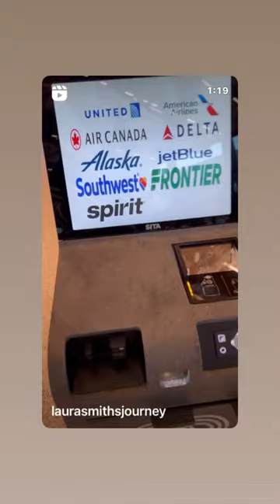Head to Toaster Travels for the long form version of the first look tour of the new KCI airport!